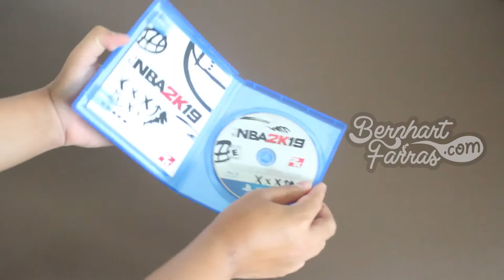Unboxing Kaset NBA 2K19 PS4 | Membuka Kotak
Unboxing Kaset NBA 2K19 PS4

00:00 Opening
00:21 Kotak
00:46 Membuka isi kotak
00:50 Panduan Pengguna (User Manual)
01:11 Closing

15/9/2019